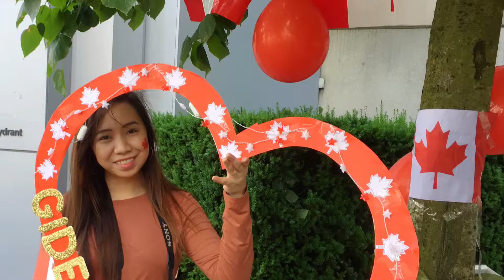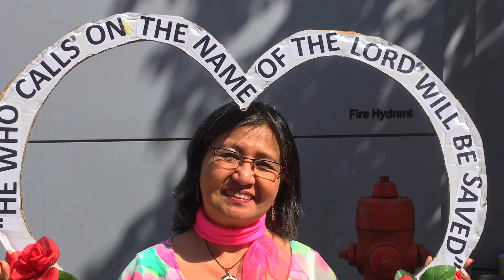Canada Day 2018 Recap